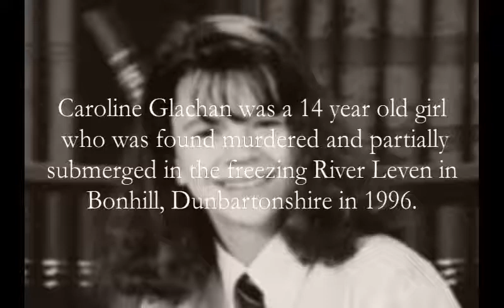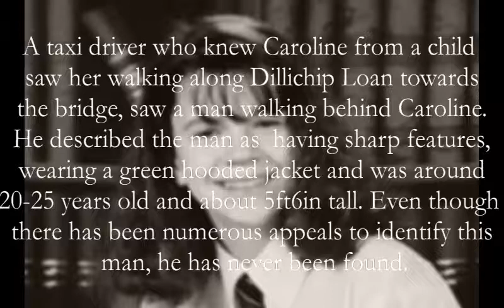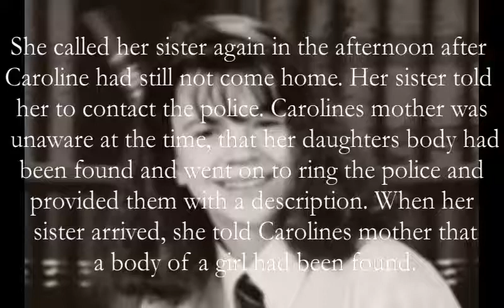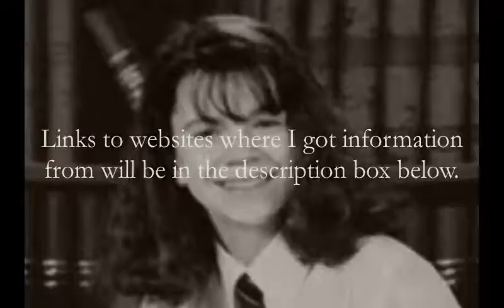Britain's Cold Cases | Caroline Glachan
This video discusses the unsolved murder of Carol Glachan who was a 14 year old girl from Bonhill, Dunbartonshire, Scotland who was found brutally murdered in 1996. The night she died a local taxi driver supplied the police with one of the most important witness statements of the whole entire case.

I hope this video helps spread awareness on the case and that it may help jog someone's memory who may have witnessed something.

Thank you very much for taking the time to watch my video and please keep the comments respectful.

If you have any information regarding this case please contact the following:

Police Scotland: 101 (then ask for Police Scotland)
or

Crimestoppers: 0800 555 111